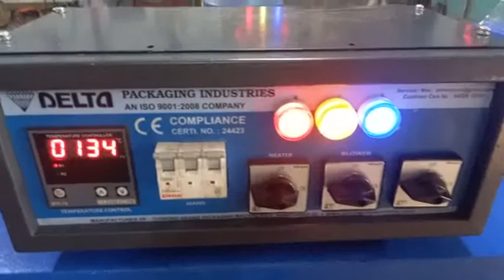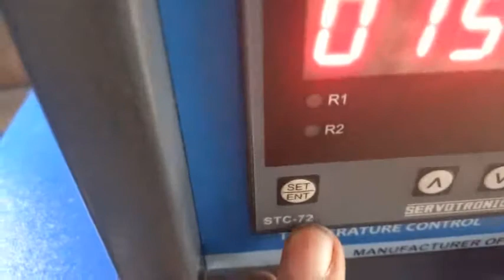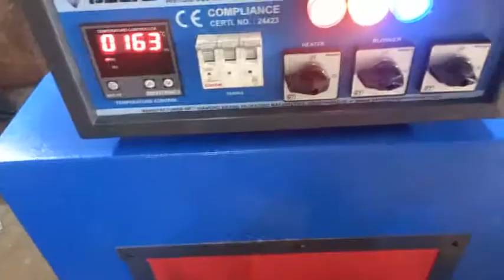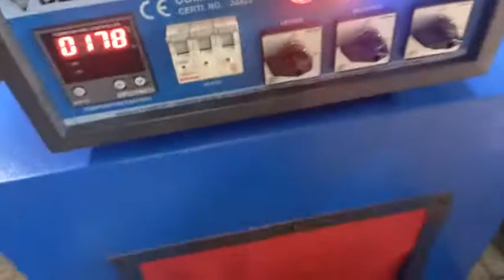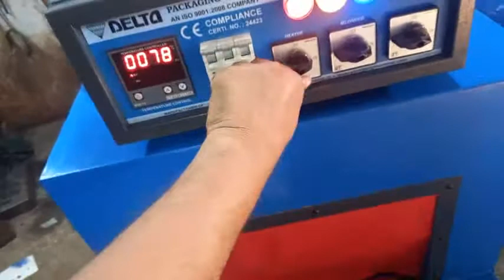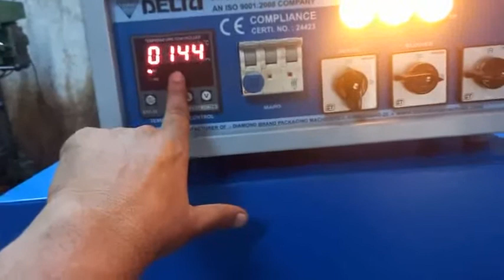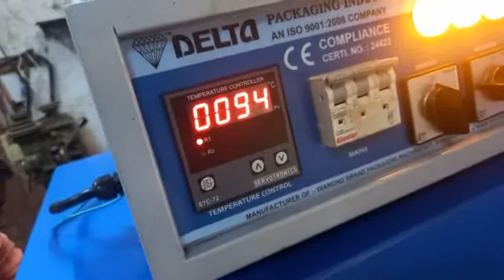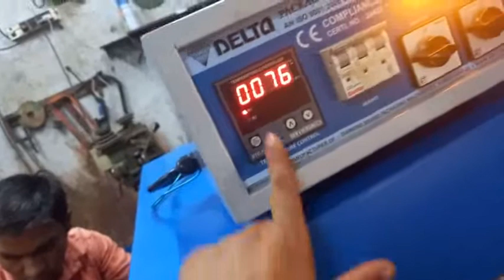INSTALLATION OF SHRINK PACK MACHINES WITH START AND STOP WORKING WITH MACHINES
DELTA PACKAGING INDUSTRIES
511 ANAND INDUSTRIAL ESTATE   NEAR   C  COLONY
 We are introduced our selves  as a leading manufacturer of DIAMOND BrandPackging machinery since 1990
The company is supported by sound manufacturing base at Ahmedabad with a Qualified teams of Design and production engineers,along with dedicated and conscientious highly skilled work force..
We are one of the largest manufacturer of shrink wrap machine with 45 machines/month. We can design machine for all purpose.some of our big client are
 Mother dairy                                        we are designs pizza oven machine
Sintex plastics  ltd                                shrink plastic doors
Gandhar oil refinaries india ltd             shrink pack machine
Nirma ltd                                               to shrink detergent cake
Vadilal Icecream                                   Shrink matla kulfi
Dr Reddies lab                                     shrink group packing
Chik Shampoo kelin clain                     shrink label on shampoo bottale
Zydud cadila                                        vitamin tablet
We are manufactured and sell more than 2200 m/cs in India and abroad
Our m/cs exported in 09 prestigies countries of world.we are continues our focus on packaging machineries to devlop more and more economical power consumption.our continues growth are result of always improve technology in its best form.
 Dimond are only one brand that are able to deliver Quality products and services within budgets alone will survive.
Taking into consideration the tough competion in the industries and our sincer wish to devlop Nice business relation with you.we offer above items at very reasonable rate
You tube link for video presentation
we have     CE  mark for our precious products shrink packaging machine we are also holding management system AN ISO9001